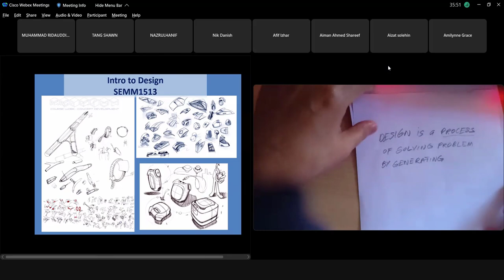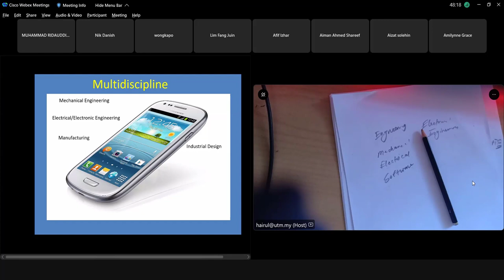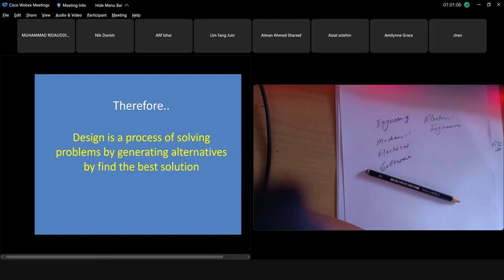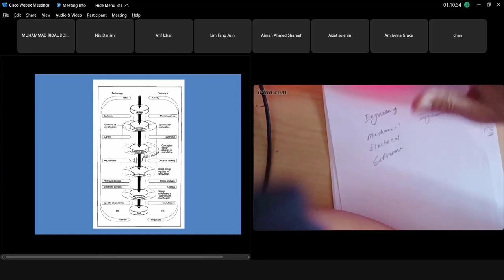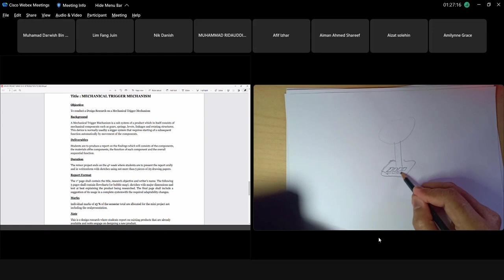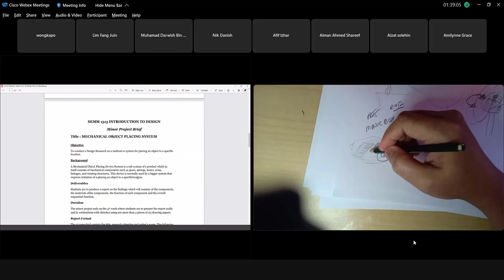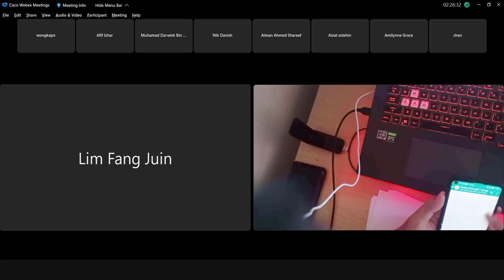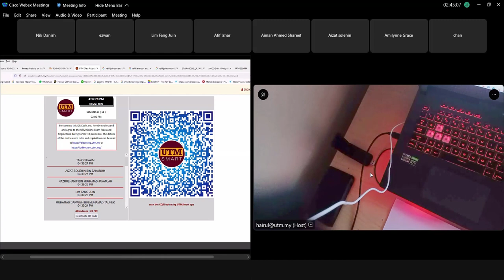Introduction to Design (SEMM1513) Course Briefing and Minor Project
This video is about Introduction to Design course in School of Mechanical Engineering, UTM. This video is about course briefing and minor projects for students.